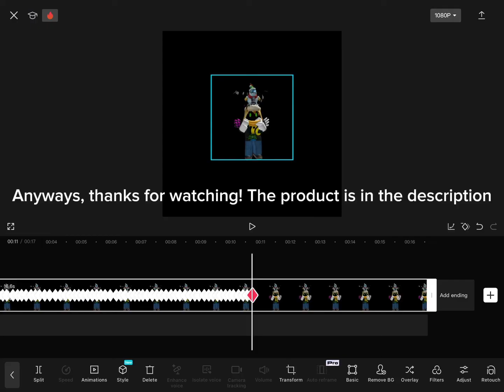How I animate! (Capcut)